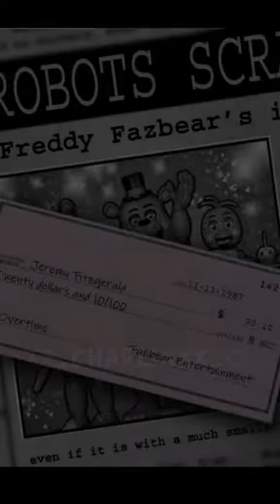FNAFEDITS SHORT 142